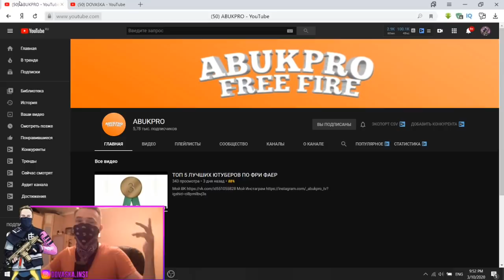ПОВТОРИЛ СЕТЫ РУССКИХ И КАЗАХСКИХ ЮТУБЕРОВ фри фаер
🔥Сделать два скриншота, что вы на нас подписаны
🔥Отправляем два скриншота в комментари под постом вк

Доброго времени суток дорогие друзья) в этом видео я повторил сеты русских ютуберов, таких как the mark time, jaaaason, кука 358, gamer x, нурстайл и много других , а так же сеты казахши

✔ Всем привет, Меня зовут Иван и мне 19 лет.